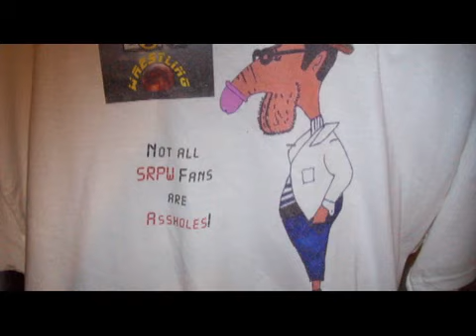CS CS Burnham, DZW's Announcers Entrance Video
The Entrance Video to DZW's Announcer, CS CS Burnham